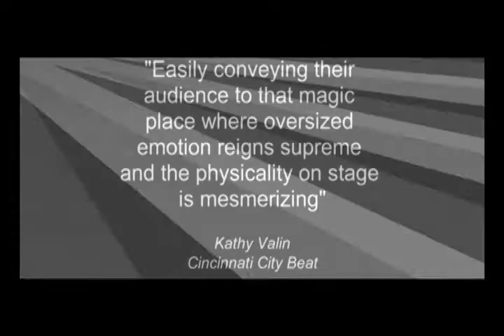Missy & Andrew Chreo Reel